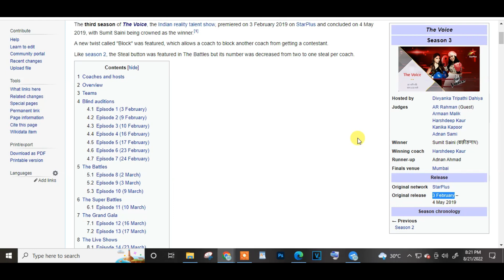The Voice of India season 4 कब शुरू होगा | online singing audition the voice of india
is video me hum baat kregye the voice of india kab aaega or indian idol 13 kb surur hoga. the voice of india most popular show hai or ye tv pr apko jld hi dekhne ko milen wala hai . the voice of india 2022
today audition

TODAY AUDITION
धन्यवाद